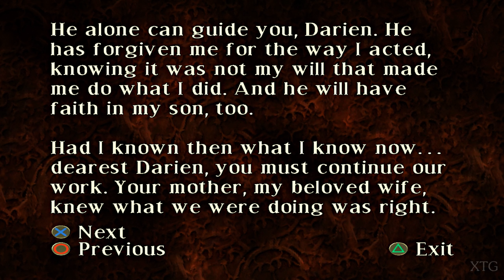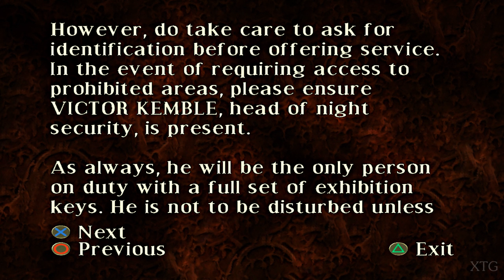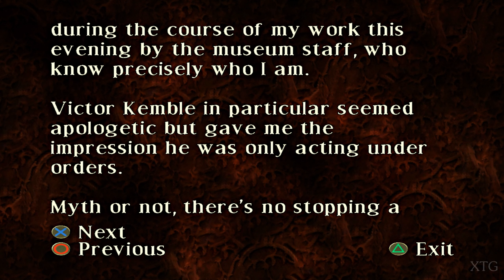Curse: The Eye of Isis PS2 Gameplay HD (PCSX2 v1.7.0)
Curse: The Eye of Isis PS2 Gameplay
Release Date: February 27, 2004
Platforms: Microsoft Windows, PlayStation 2, Xbox
PCSX2 Settings:
Renderer: OpenGL (Hardware)
Interlacing (F5): Auto
Texture Filtering: Bilinear (PS2)
(✓) Accurate DATE
Internal Resolution: 5x Native
Anisotropic Filtering: 16x
Dithering: Off
Mipmapping: Automatic (Default)
CRC Hack Level: Automatic (Default)
Blending Accuracy: High
Texture Preloading: None (Default)
My PC Specs:
CPU: Intel Core i7-4790K
GPU: GeForce GTX 1070
Ram: 16GB
OS: Microsoft Windows 10 Pro